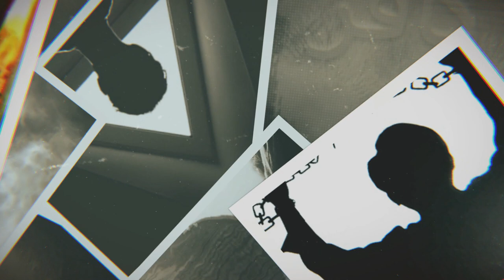এ আই ছবি বা ভিডিও বানিয়ে জাহান্নামী হচ্ছেন নাতো ai photo and ai video mistake